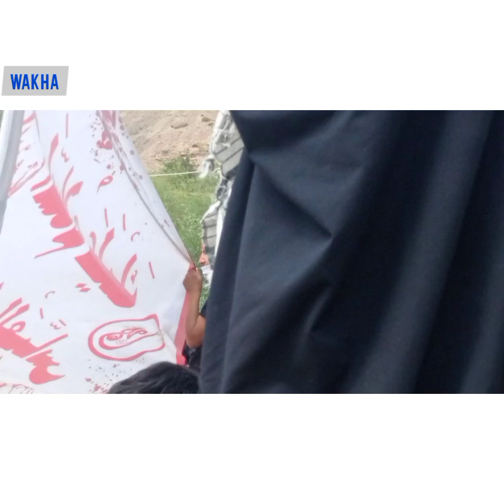10th muharam Ashura Wakha Kargil ladakh 2021.